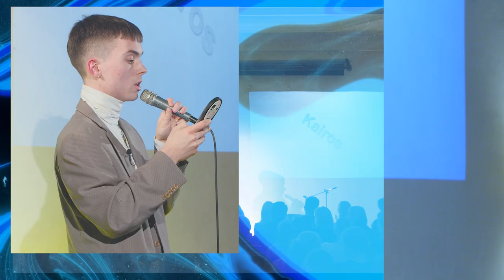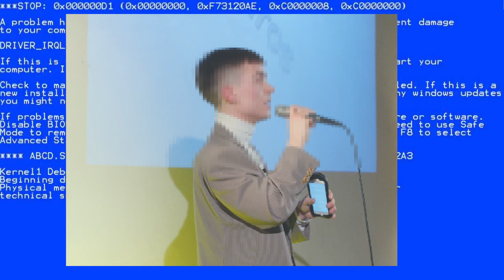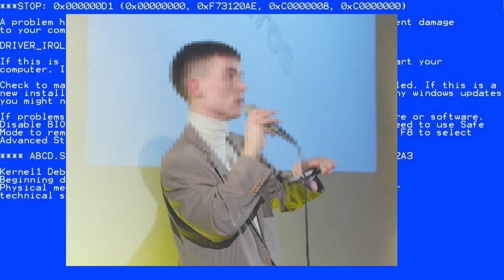Free Finga - Laikas, Kūryba ir Kairos (What do people do? visual rework)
Music producer Freefinga (Tomas Narkevičius) came by our Kaunas event to share his time management secrets and explain the concept of Kairos and how it is guiding his creativity. What didn't he know was that we will interpret his recording in our own creative way. Enjoy!